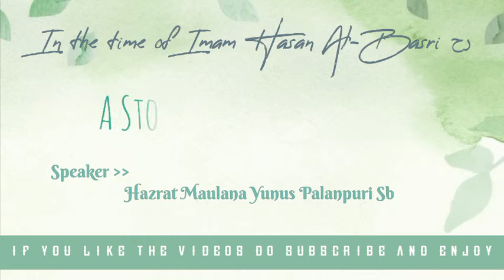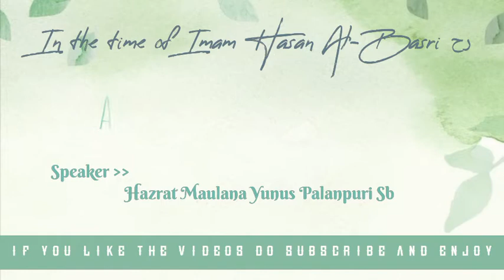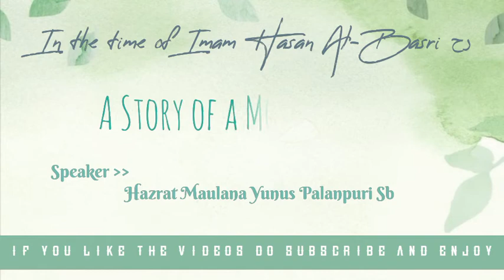Maayusi ¦ Imam Hasan Al-Basri Rh ke zamane me Ek Maa aur beta ka waqia ¦🎙️Maulana Yunus Palanpuri¦